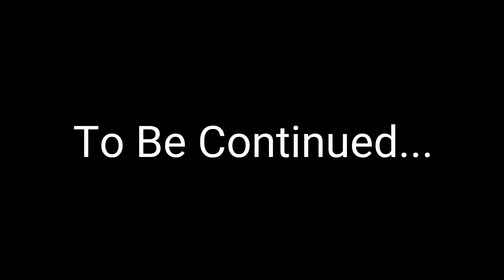Life Of A Terrorist | S2 Episode 1 | Second Chance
Rakhim must answer to Ossaham, the leader of the terrorist group "HTC" for breaking rules. Sergeant Drake, who was thought to be dead since episode 1, attempts to remember his capturing. Sergeant Kanen mourns a loss...